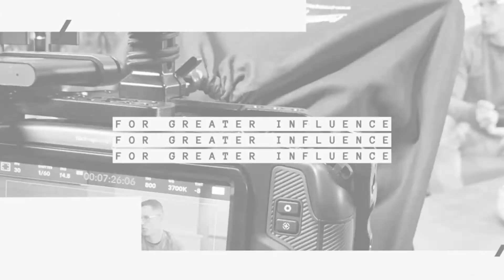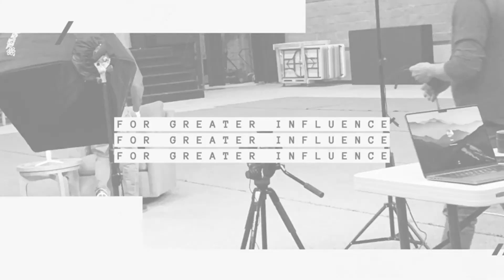Claire Odogbo on How to Live Fully Surrendered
Claire Odogbo talks about living fully surrendered to God and her song that released this spring ‘For Your Glory’.

Claire is a worship leader and singer-songwriter of Nigerian descent who loves the Lord and is passionate about leading people into encounters with Him.

Her passion for not only worshipping the Lord but writing songs filled with his truth was born from her love for the Word.

She wrote her first song at the age of 16. Since then, she has written several songs, including recently released singles “Walk with You” and “Not Intimidated”.

At FOUR12 Canada, we're equipping the Church for greater influence through serving.

Also, join the conversation online by following us on Instagram @four12canada.